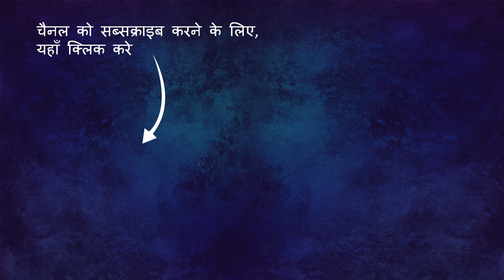जादुई पहिया || Magical Wheel || Jadui Pahiya || HIndi Stories || Magical Stories with Moral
Stories written by Ajanta Chakraborty (Bestselling Author and CEO of BollyGroove.com & CultureGroove.com)
Voice by Ajanta Chakraborty
Animation created by ELE Animations
Background music and rights purchased from AudioBlocks.com